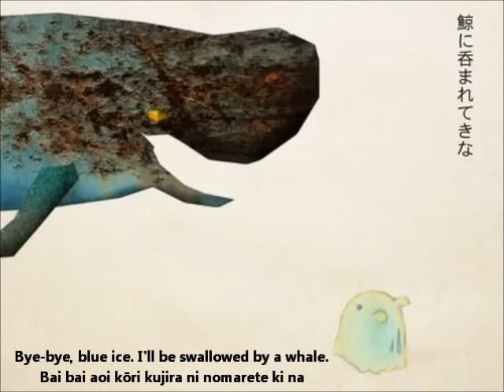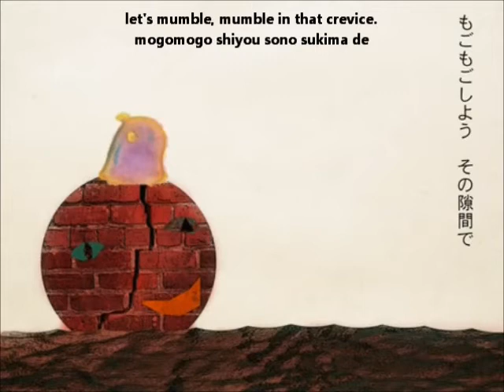【鏡音リン】もごもご PV English and romaji subs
Even if I lose my shell, I won't forget your name.

Rin looks so cute, the coloring style is nice, like water colors or something with that effect if it's digitally drawn :D I like the little creatures too :'D

Title: 【鏡音リン】もごもご【オリジナル曲】Mumble mumble/mogo mogo
Composer: ロレロ (Rorero)
Illustrators: ロレロ & winona